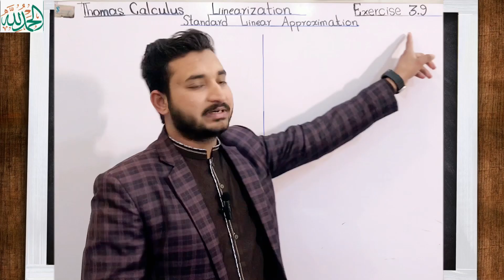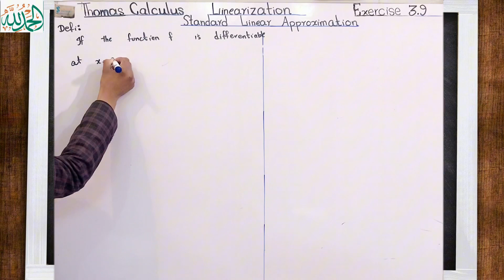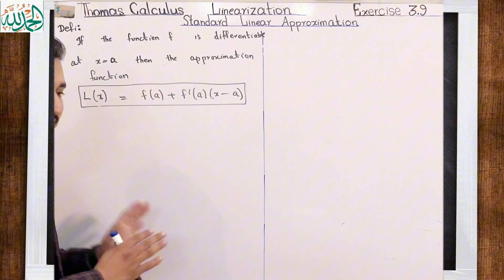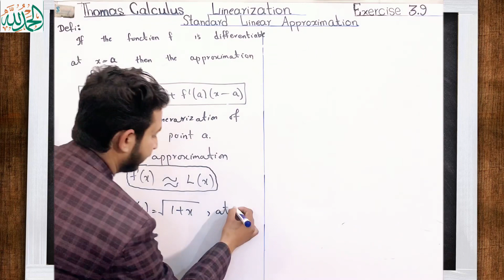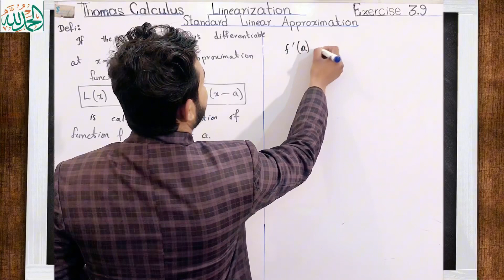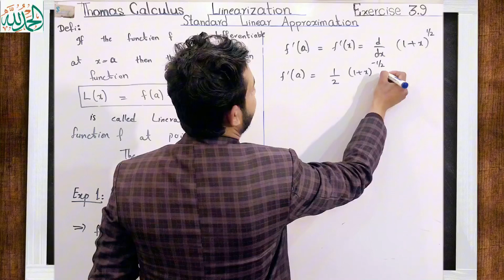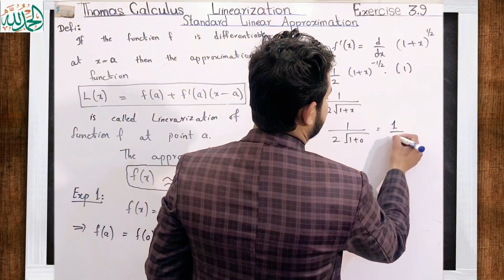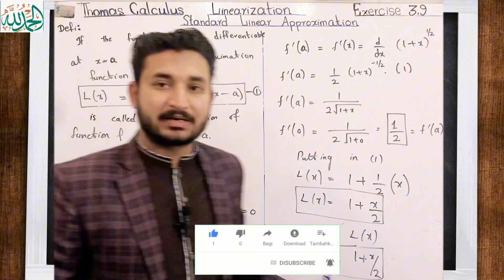Explain Linearization of Function|| Definition with example|| Thomas Calculus Exercise 3.9 by MSN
What is Linearization of a function|| Definition with example|| Thomas Calculus Exercise 3.9 by MSN Mathematician | Thomas calculus 11, 12, 13 and 14 edition|
Topic cover:
1)Thomas calculus exercise 3.9 solution
2) Define Linearization with example
3) Full Explaination
4} Important solved problems